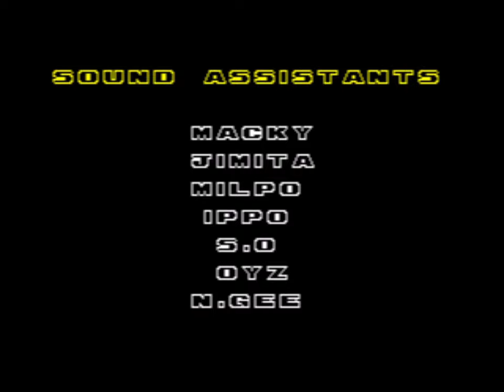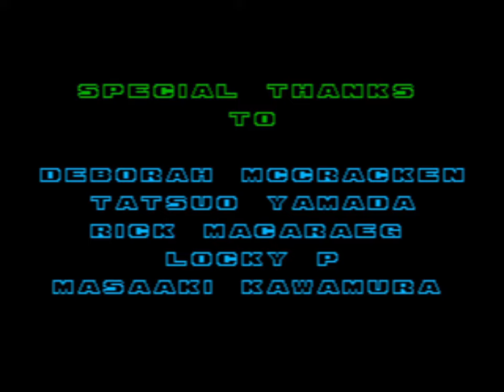Sonic 2 - #11 Death Egg Zone (FINAL)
Sonic the Hedgehog 2 is a platform video game developed by Sega Technical Institute and published by Sega for the Sega Mega Drive/Genesis in November 21, 1992.